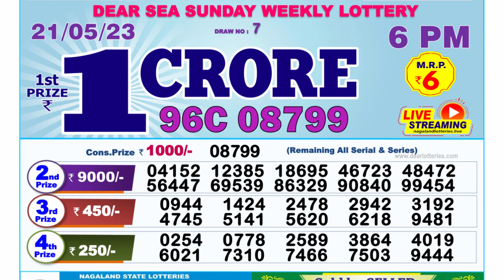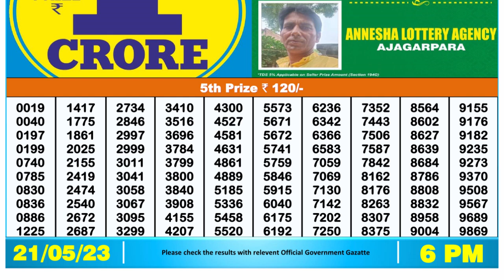Nagaland Lottery Sambad Live 6pm 21.05.23